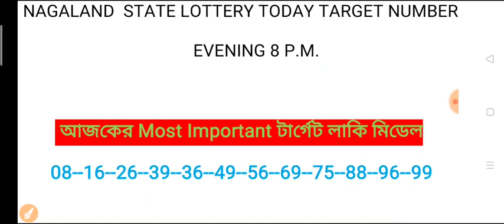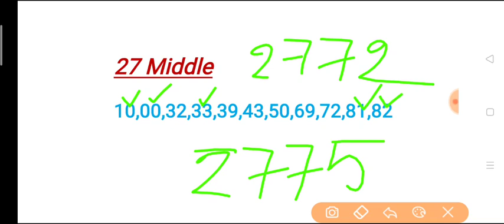🔴 EVENING 08:00 p.m. TARGET Number Today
Today Nagaland  State Dear Morning, Day, Evening Lucky Number || Today  Evening Target number

lottery lucky number
lotteryluckynumber ## লটারিটার্গেটনাম্বার
lucky number of lottery
target number lottery target number
today target number lottery,